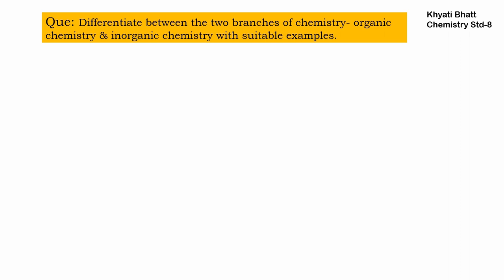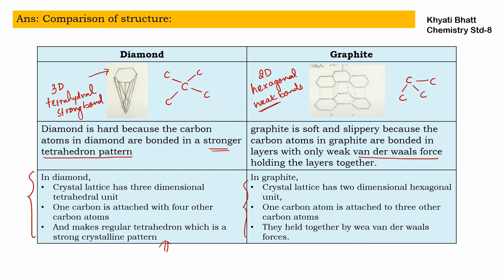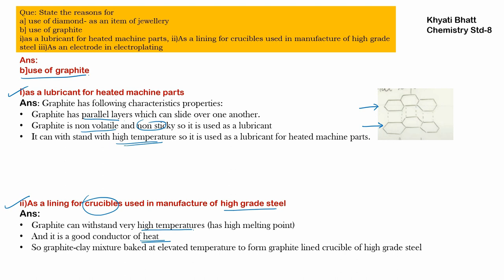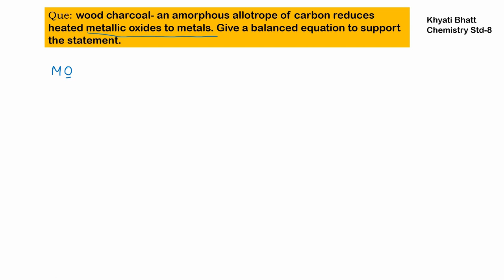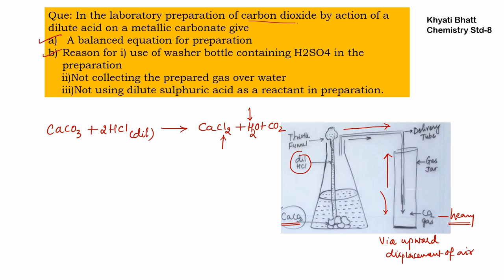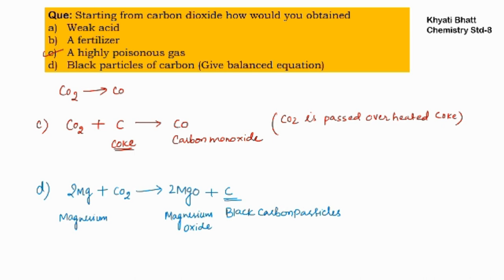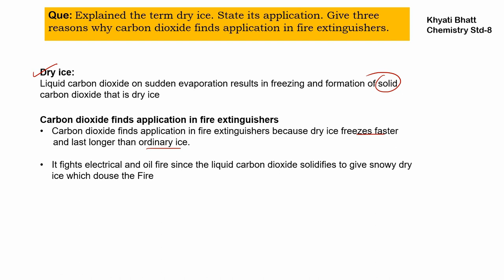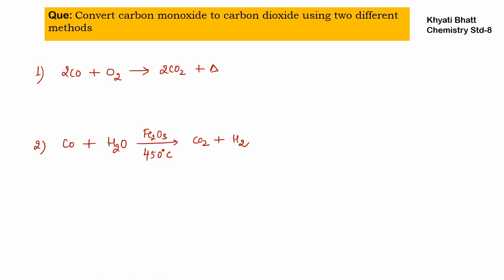Carbon and its Compounds||Question-Answer|| ICSE Chemistry std-8 chemistry